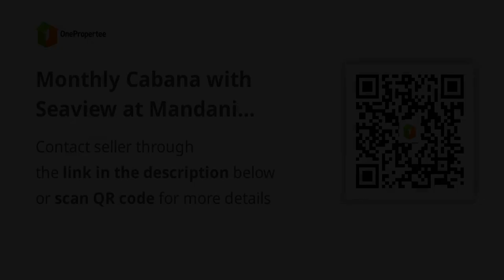Monthly Cabana with Seaview at Mandani Bay Cebu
Condominium/Apartment Type: Residential Condominium
Number of Bedrooms: 1
Number of Bathrooms: 1
Unit Size in sqm: 29.7 sqm.
Unit/Floor Number: 12
Tower: 2